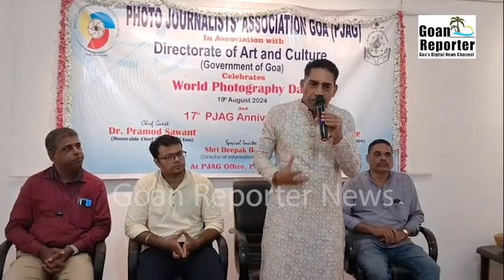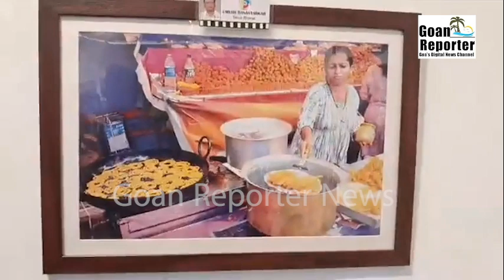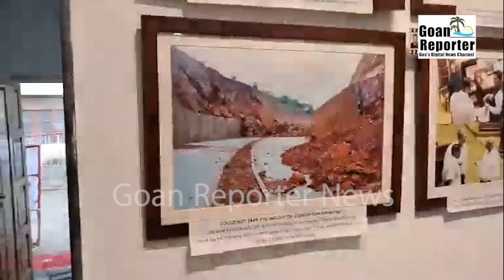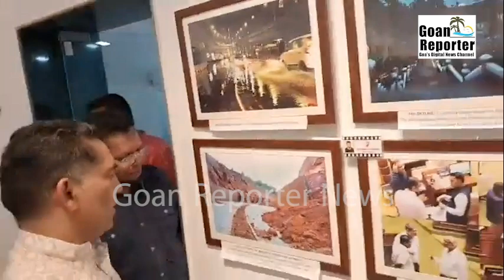Goan Reporter-News Live: PJAG celebrates world Photography Day